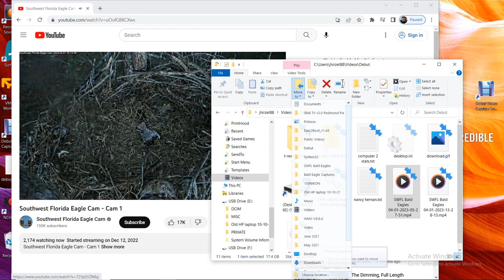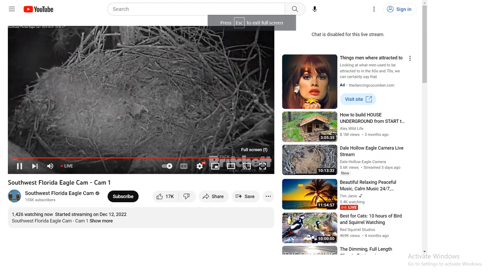SWFL Bald Eagles 04/01/2023 13:28